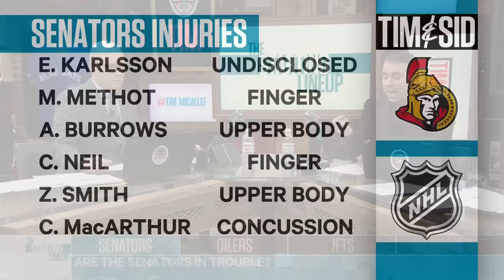T&S: Should Senators fans start worrying?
Tim and Sid look at the Ottawa Senators loss Thursday and the lack of their captain in the lineup. If Erik Karlsson is out for an extended period of time, should fans be worried about maybe making the playoffs?